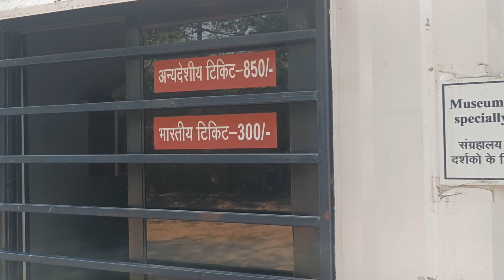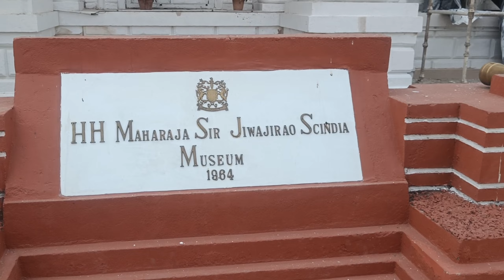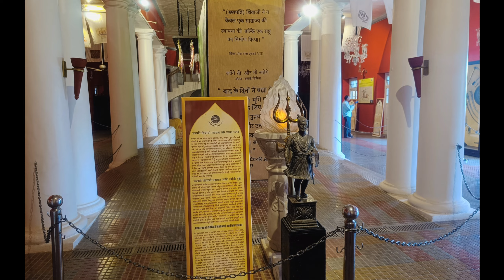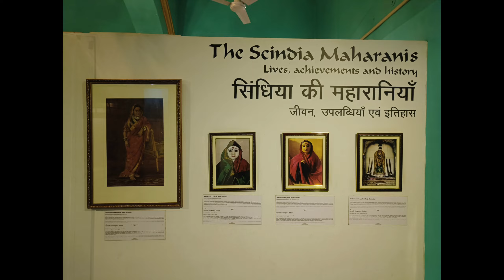Jay vilas palace Gwalior. ज्योतिरादित्य सिंधिया का महल । Gwalior @Rahul Mehta।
Jai Vilas palace is the most luxurious place of Gwalior. Jaya jiRao sindhiya opened this museum in 1974 for public . there are so many beautiful attractions in "sindhiya palace Gwalior" who remained us about the luxury lifestyle of old rich families of India.

Jay vilas palace, Gwalior
ticket price - 300 Indian
                  - 850 forner

Address :- Jay vilas palace , Laskar, Gwalior , Madhya pradesh -474009, India
Timing - 10 a.m. - 5 p.m. ( Monday closed )